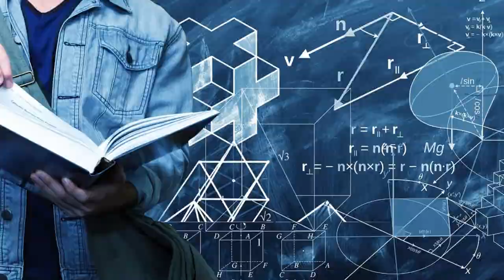Le parole della fede: la fede individuale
«Un uomo non può avere una religione individuale più di quanto non possa avere un governo individuale ...».
Nella quarta puntata de "Le parole della fede" Luca Baiosto si sofferma sulla fede individuale attraverso le parole dell'arcivescovo e scrittore statunitense Fulton John Sheen.